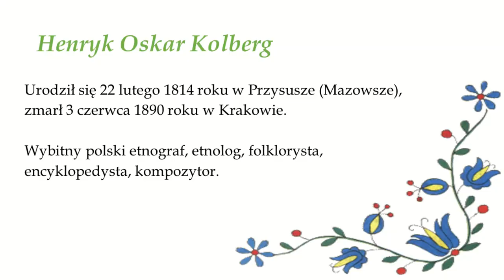Patria Nostra 7 -- Oskar Kolberg